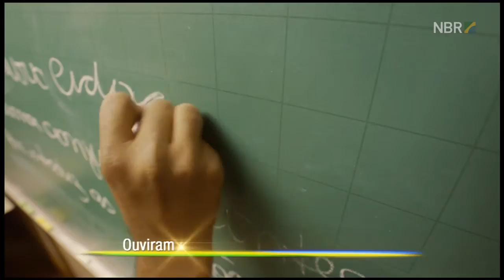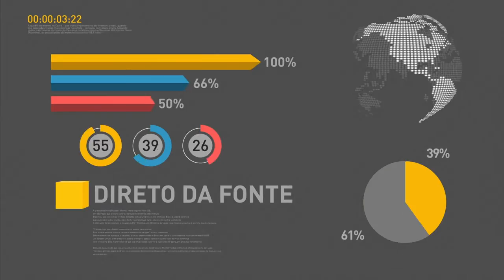Michel Temer recebe a Tocha Paralímpica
REPÓRTER NBR - 25.08.16: Nesta quinta-feira (25), o presidente em exercício participou da cerimônia de recepção da Tocha Paralímpica. Jogos Paralímpicos Rio 2016 começam dia 7 de setembro.